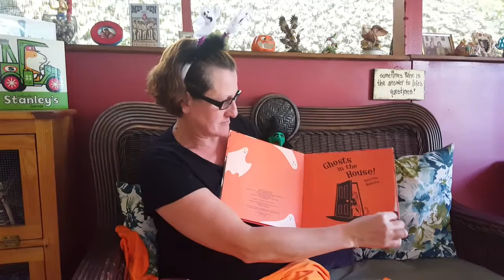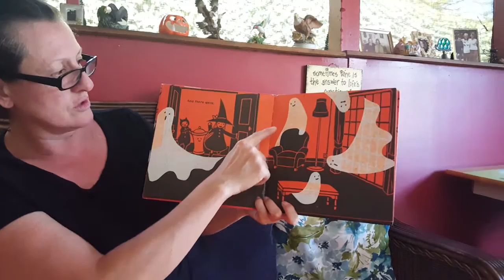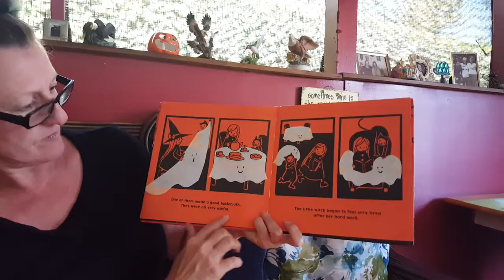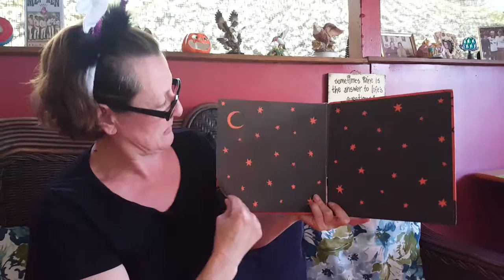Gramma's storytime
Aunt Jeanne reads ghosts in the house